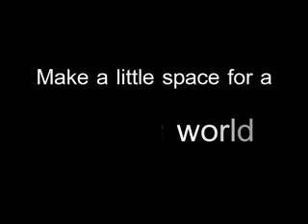Make a Little Space for a better WORLD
Nothing special to describe .. The video says everything .. \o/\o/\o/\o/